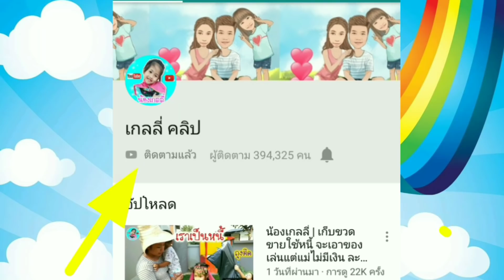น้องเกลลี่ | ซื้อเสื้อผ้าถุงมือให้น้อง แม่ท้องพาช็อปปิ้งวันหยุด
แม่เกดพาเกลลี่ไปช็อปปิ้ง จะได้อะไรบ้าง ซื้ออะไรบ้าง ไปดูคลิปกันเลยจ้า 😁😁